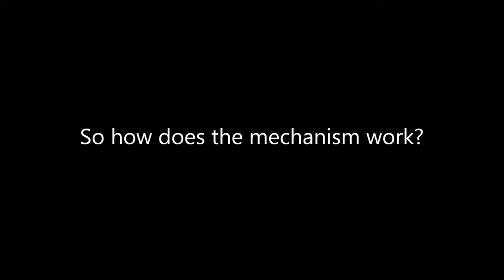RJs Thirteen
Wish me luck with the number 13! :) I just joined Great Ball Pit's 2020 GBC Challenge which is to build a GBC module that spouts out a batch of 13 balls each time. Lots of firsts here for me - first time to join a Lego contest, first time to use Powered Up in a gbc module, first time to program in Pybricks and first time to use a sensor in a gbc. :)

Free instructions available in Rebrickable by the way! :)